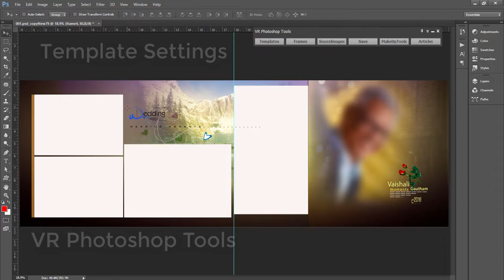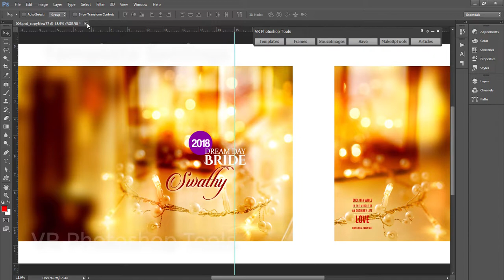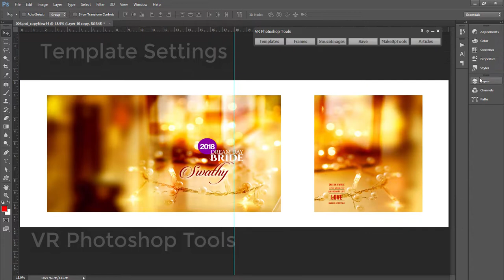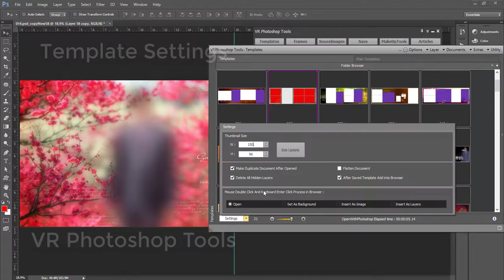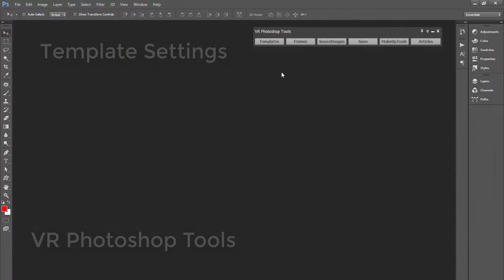Templates Settings | Sparklinc AlbumElite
Tutorial about Manual Album Sheet Designers Template settings.